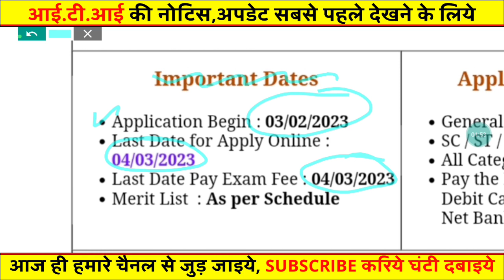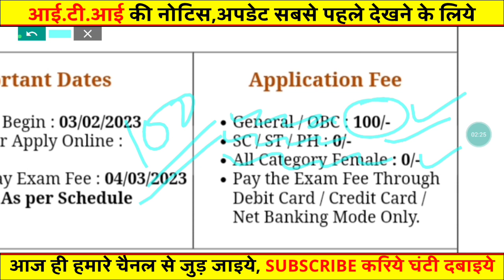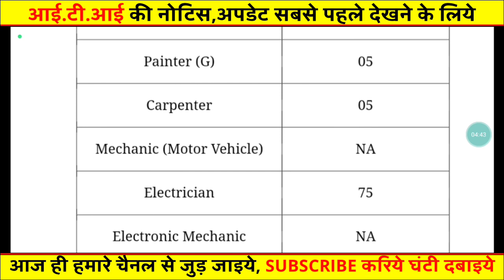Iti छात्रों के लिए खुशखबरी😃 ITI वालो को मिलेगी रेलवे मे नौकरी, Railway job 2023, iti apprentice 2023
Railway new recruiment 2023,iti apprentice 2023#iti
railway vacancy,
railway vacancy kab aayegi,
ITI छात्रों के लिए रेलवे की बम्पर भर्ती,Iti railway apprentice 2023,iti job 2023,iti news today